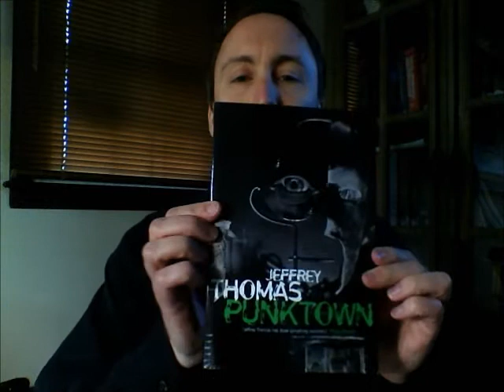Punktown Kickstarter Video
Here's the clip I did for our Kickstarter to fund a project bringing Jeffrey Thomas' PUNKTOWN to life. Check it out